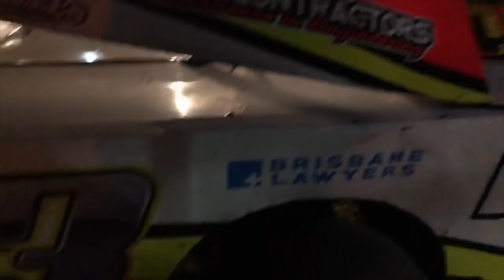Archerfield Speedway Crash + Repair VLOG | AMCA Nationals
This weekend saw us compete at Archerfield Speedway for the first time. We were excited to race in Brisbane and after having the Bundaberg meet rained out and cancelled a couple of weeks ago, we were eager to mix it up with some of Australia’s best. We got to the track nice and early, set up and were ready to go! With 30 AMCA’s signed up to race, it was bound to be a big night!

In the first heat, Nathan started out of grid 3 and took a tentative approach to his first time out at Archerfield, coming away with 7th place. The second heat saw some grip come into the track and Nathan’s confidence grew. Starting out of grid 7, he picked the high line and ran his way through the field to finish with 4th.

This effort was enough to sneak us into the A main, starting out of grid position 16 of 20 cars. Nathan was off to a great start and moved up the field a few positions until his night came to an abrupt end. Two cars tangled in front of him between turn 1 and 2, leaving him no where to go but into the side of one of the parked cars. In the blink of an eye, Nathan had another competitor’s car on top of his roof, tearing the right-hand side of our car apart like a busted tin can. He sat patiently and with a couple of bangs to the roof by an official, he hopefully asked, “driveable?!”

Once the wreckage was clear, Nathan rolled around for the restart, but what looked to be superficial damage turned out to be a little more sinister, with some steering issues and a couple of sparks. Unfortunately, this was enough for him to call it a night and retreat to the infield.
The Team are now headed back to base to rebuild the car and hopefully turn it around in time for this Saturday night coming, (5th January) at Archerfield Speedway once again!

📸 Thanks to our incredibly talented friend and photographer, Francesco for coming out to capture the action. Be sure to get in touch with him for any photography services that you may need!
Francesco Schiavi Photography

⚡️Of course, a big thanks to all of our incredible sponsors and to those who came out on the night to support us! Without you guys, we wouldn’t be here.

Dutton Garage
Vizibuz Marketing
WIKID POWER
Tomkins Kitchen
GJK Contractors
Signtek Gladstone
Brisbane Lawyers
TILES BY MATT
Hats Online